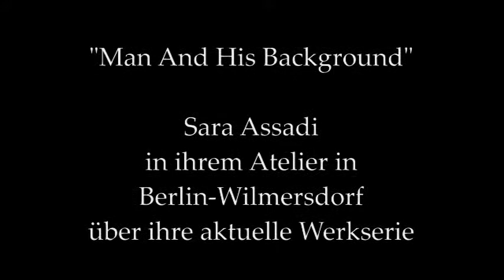Interview Sara Assadi Part 1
Sara Assadi im Gespräch mit Maria Wirth über ihre aktuelle Werkserie "Man And His Background" - August 2018